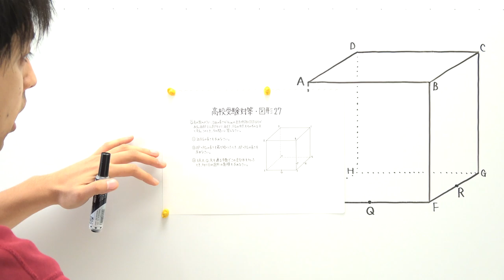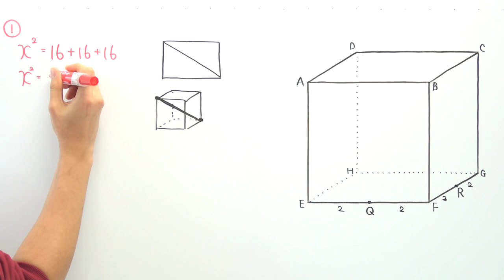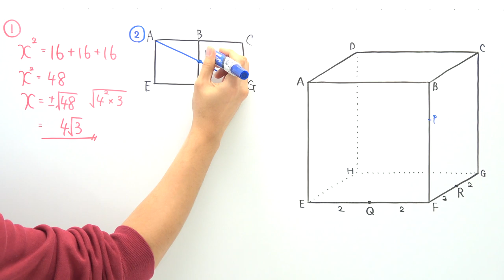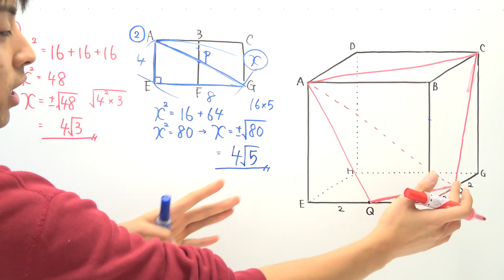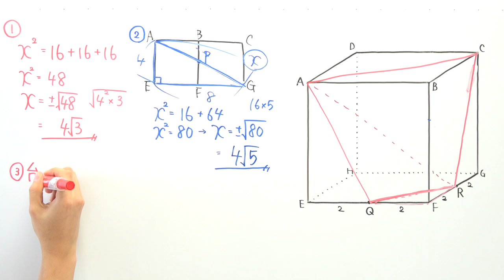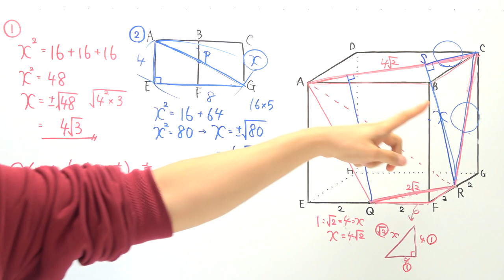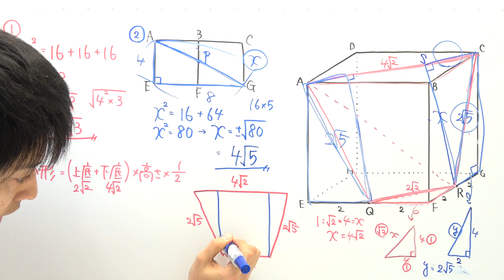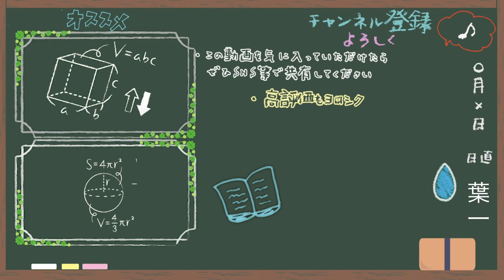【高校受験対策】数学-図形27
‹三平方の定理›
‹使用音源›
「甘茶の音楽工房」